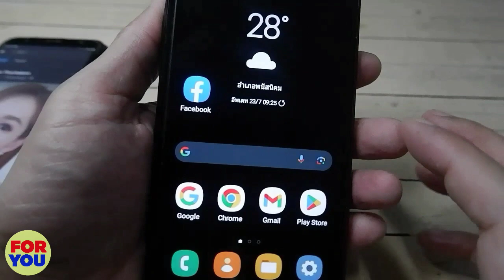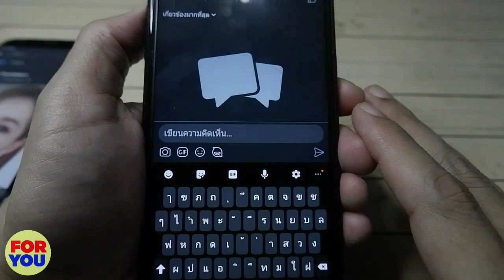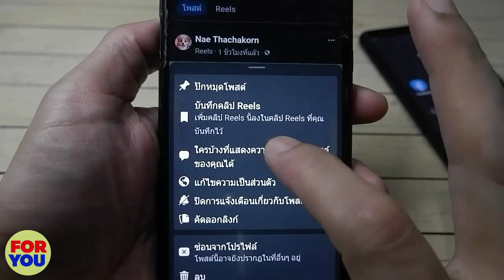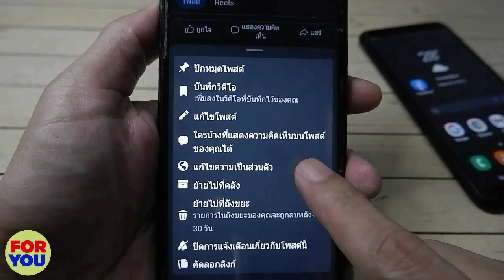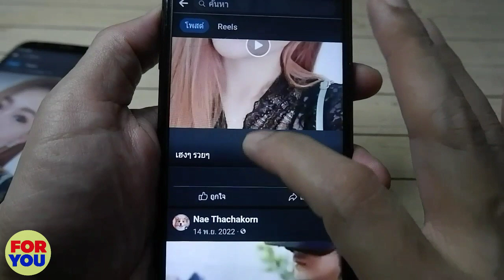วิธี ปิดแสดงความคิดเห็นโพสต์ และ คลิป Reels ในเฟสบุ๊ค Facebook | By NAE FOR YOU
- ติดตามและเยี่ยมชมทางเพจเฟสบุ๊ค

- ติดตามและเยี่ยมชมทางยูทูปช่อง NAE FOR YOU

- ติดตามและเยี่ยมชมทาง TikTok

- ติดตามและเยี่ยมชมทาง LINE VOOM

- ติดตามและเยี่ยมชมทาง INSTAGRAM